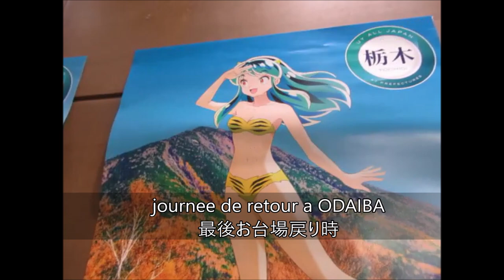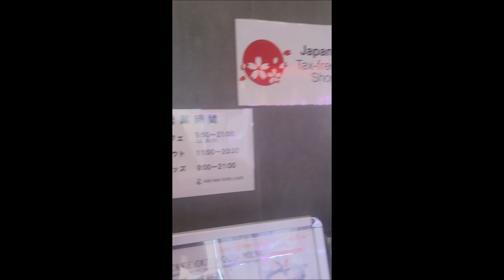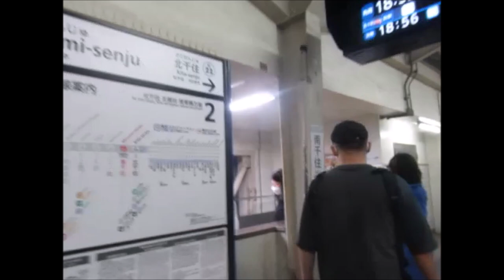mon voyage au Japon aout c'est reparti partie 5 derniere semaine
version 3
ma petite session de video creation
sur mon voyage au JAPON de aout 2024
en plusieurs parties  6 parties ou plus

partie 5
du 19  au 20  aout

(c)japan 2024
(c)cosplay